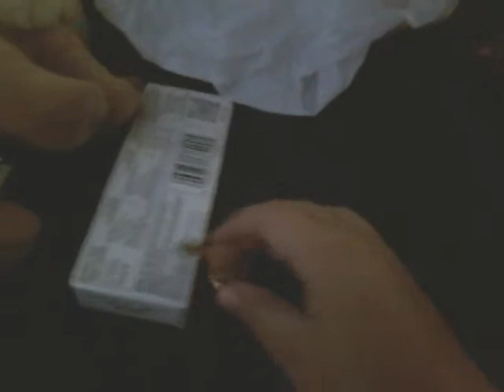31 mars 2020